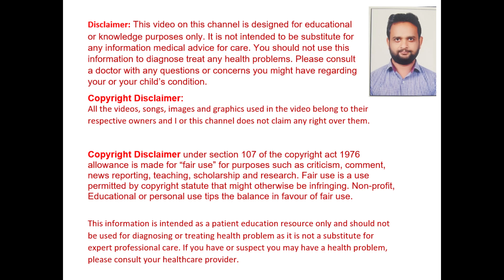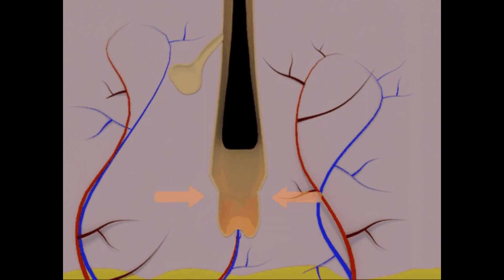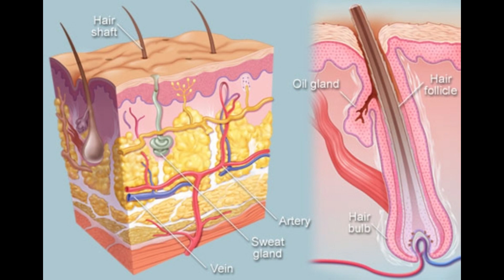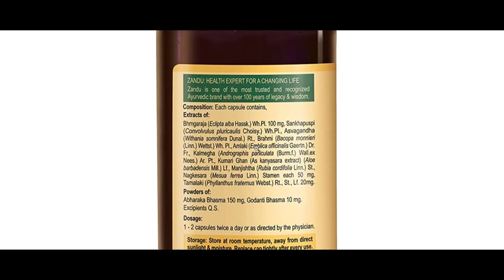Hair Growth Vitalizer Capsule Benefits, Dosage, Side Effects | Zandu 💊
Zandu Hair Growth Vitalizer is scientifically proven* to promote hair growth. You can also use these capsules to protect your scalp from skin infection, prevent hair fall, maintain healthy hair, provide nourishment to hair & scalp while preventing premature greying and promote mental & physical wellbeing.